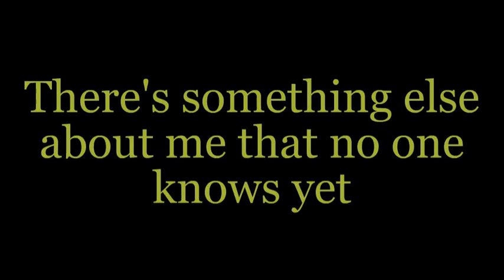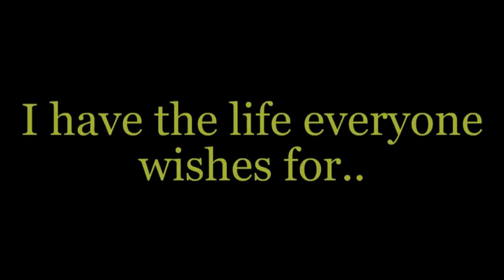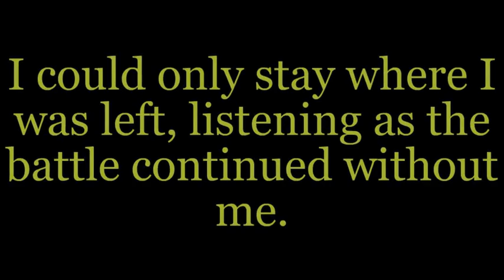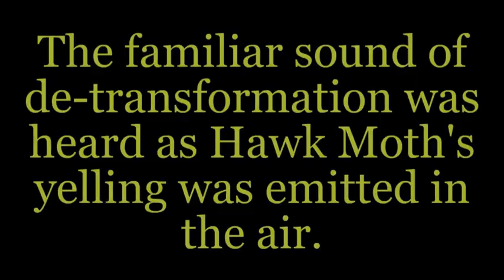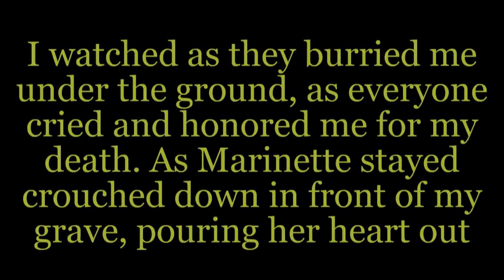"My story" MLB short (THX FOR 11k)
Thank you everyone for supporting this channel. All your love has made me so confident and because of you I continue writing. I wove you all ma fwuends!

The music I used :

1. Kevin MacLeodSovereign